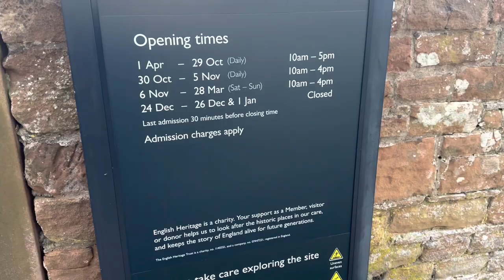Brougham castle 🏰 jadai